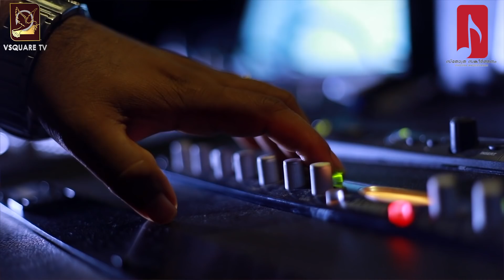En Karthan Nee | മാറോട് അണയ്ക്കുന്ന സ്നേഹം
ChippyJosey JoelJosey malayalamchristiansongജീവിതയാത്രയിൽ യൗവന പ്രായത്തിൽ താൻ അതുവരെ അനുഭവിച്ച സന്തോഷങ്ങൾ ഒരു പനി മൂലം ചലനശേഷി നഷ്ട്ടപ്പെട്ട് നാല് തവണ മരണത്തോട് മല്ലടിച്ച് വീൽ ചെയറിൽ ജീവിതം അവസാനിക്കും എന്ന് വൈദ്യശാസ്ത്രം വിധി എഴുതിയ ഒരു പെൺകുട്ടി.ജാൻസി സാറാ ജെയിംസ്, കോട്ടയം സ്വദേശിനിയായ ജാൻസി തന്റെ ബലഹീനതയിൽ രുചിച്ചിറഞ്ഞ കർത്താവിനെ, ചലനം നഷ്ടപ്പെട്ടു എന്ന് കരുതിയ കൈകൾ കൊണ്ടെഴുതിയ വരികൾ,ദൈവം തന്ന ആ വരികൾ ഗാനമായപ്പോൾ..

പ്രശസ്ത സംഗീത സംവിധായകൻ ശ്രീ.ജോസി പുല്ലാട് പുറത്തിറക്കിയ "മറോടണക്കുന്ന സ്നേഹം " എന്ന ആൽബത്തിലെ ഗാനം നമ്മുക്ക് ശ്രവിക്കാം.
സംഗീതം: റവ. അലൻ.റ്റി.സാമുവേൽ &
റവ.സുബിൻ സാം മാമ്മൻ
ആലാപനം :ജോയൽ ജോസി
ഓർക്കസ്ട്രാ: അനീഷ് രാജു

Connect with Professional livestreaming Services Vsquaretv